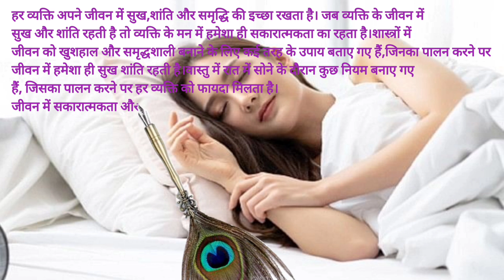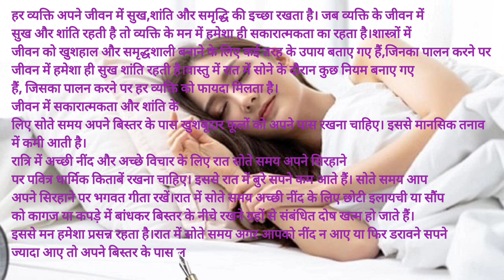सोते समय इन 4 चीजों को रखें अपने पास,मिलेंगे शुभ परिणाम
vastu shastra
vastu tips
vastu shastra tips
video
Viralvideo
वास्तु शास्त्र के नियम
अच्छा वक्त आने के संकेत
शुभ संकेत कैसे मिलते है
अच्छा समय आने के संकेत
शुभ अशुभ संकेत इन हिंदी
कौआ के शुभ अशुभ संकेत
कौए के बताए गए शुभ अशुभ संकेत

Kya Loge Tum | Akshay Kumar | Amyra Dastur | BPraak | Jaani | Arvindr Khaira | Zohrajabeen